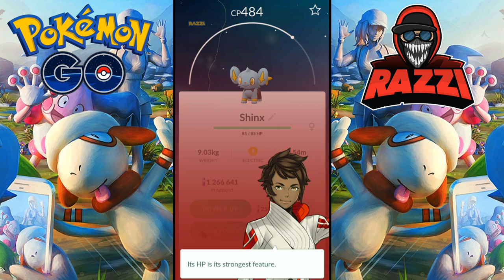SHINY SHINX RAID IN POKEMON GO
Intro:
x Ampyx - LMAO

Outro:
x Frame Away - Canvas